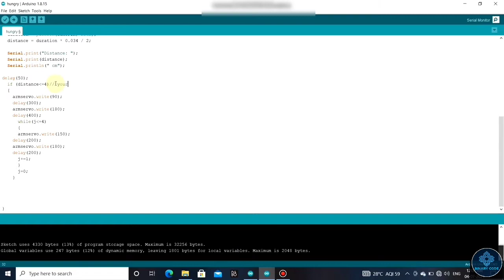Make Hungry Robot Using PVC Pipe || Arduino Project 2021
hello everyone in this video I will
Make Hungry Robot Using PVC Pipe.This robot is basically eat everything you just give something in his busket.Here I am not using any hungry robot modular.Here I will show you how to make your own or  diy  hungry robot.Hungry robot is a very simple and easy project.Here I am using for making hungry robot is  Arduino Uno , ultrasonic sensor,servo motor and pvc pipe.This is new  Arduino project 2021.If you are searching new  Arduino project then try this.you can also show it as your project and call it hungry robot or coin eating robot.This is a open source robot.This project is a small simple and best open source robot. ultrasonic sensor,servo motor, and all products I am using here is available in the description.This is a small Arduino robot project.This  is New pvc pipe project 2021.

Servo motor:

Ultrasonic sensor:

Jumper wires: